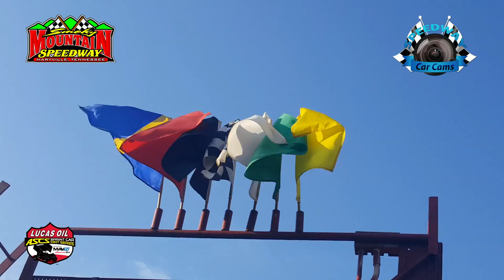Speed Radar - ASCS Lucas Oil Sprint Cars - 8-26-17 Smoky Mountain Speedway